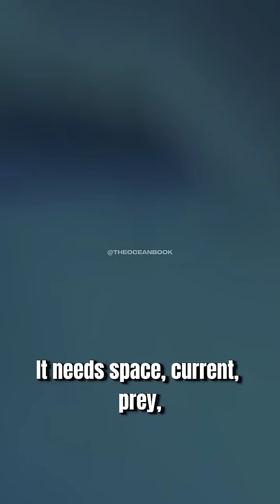Why you should NEVER keep the Great white shark as your PET?😬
why great white shark can't leave in the aquarium.
because they'll get confused and get stressed then die.

great white shark, shark, the ocean book, ocean story, shark in aquarium,